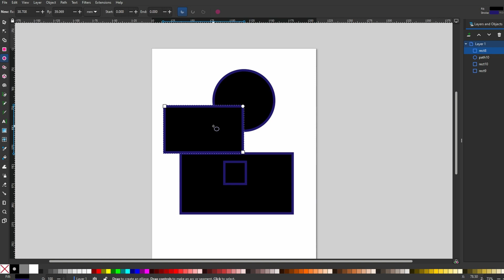Inkscape : How to Move Object to Front (2024)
1. Inkscape Express Bring to Front Tutorial
2. How to Move Object to Front in Inkscape
3. Inkscape Pro Bring to Front Techniques
4. Bringing Object Forward in Inkscape Express
5. Inkscape Bring to Front Editing Tips
6. How to Arrange Objects in Inkscape
7. Inkscape Express Bring Object Forward Tutorial
8. Inkscape Pro Layering and Z-Order Effects
9. How to Send to Back and Bring to Front in Inkscape
10. Inkscape Vector Editing: Bring to Front Basics